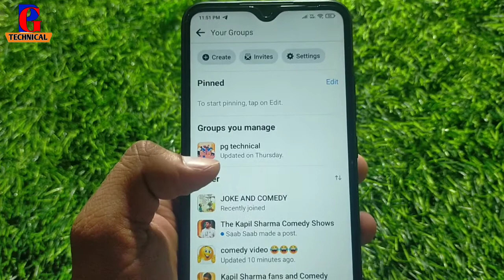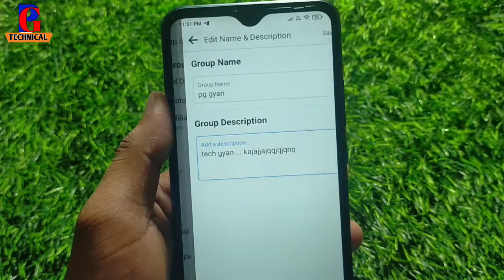How To Change Facebook Group Name !! Facebook Group Ka Naam Kaise Change Kare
facebook group ka naam kaise badle
facebook group name kaise change kare
facebook group ka name change kaise karte hai